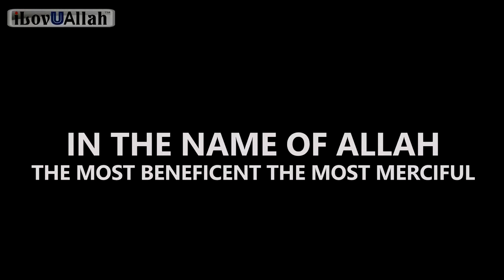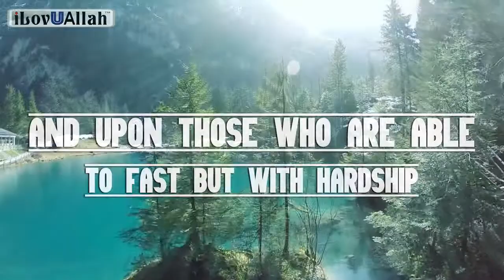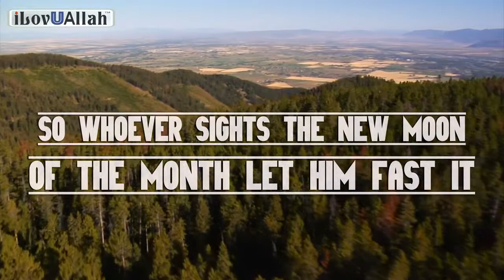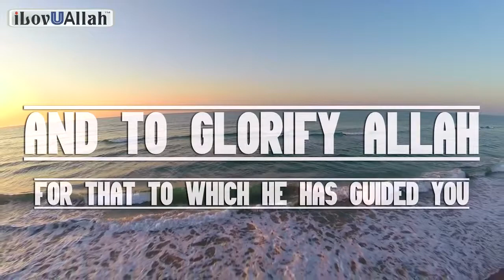Allah Speaks About Ramadan | Powerful Verses